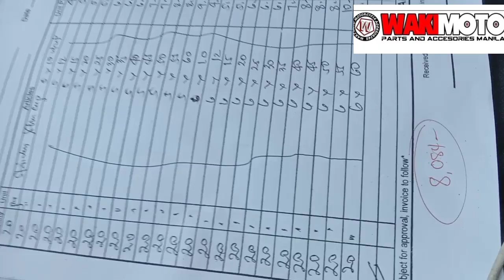YUMAMAN DAHIL SA TORNILYO I WAKIMOTO bolt n nut Suppler